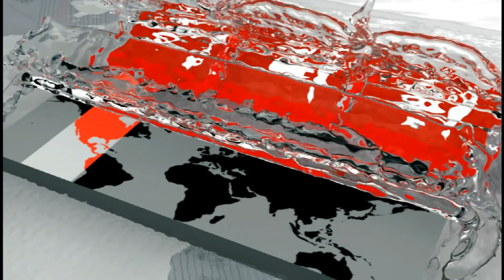শুক্রবার থেকে শুরু হচ্ছে অনূর্ধ্ব ১৮ ফুটবল টুর্নামেন্ট | Bangadesh Football | Somoy TV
শুক্রবার থেকে শুরু হচ্ছে অনূর্ধ্ব ১৮ ফুটবল টুর্নামেন্ট।এবারের আসরের জন্য শতভাগ প্রস্তুত ক্লাবগুলো। কঠিন গ্রুপে থাকা দুই চিরপ্রতিদ্বন্দ্বী আবাহনী ও মোহামেডানের সেরাটা দিয়ে শিরোপা জয়ের প্রত্যয়। এদিকে,জাতীয় দলের পাইপ লাইন সমৃদ্ধ করতে আগামীতে লিগ পদ্ধতিতে টুর্নামেন্ট আয়োজনের দাবি ক্লাবগুলোর। উদ্বোধনী দিনে অনুষ্ঠিত হবে দুটি ম্যাচ